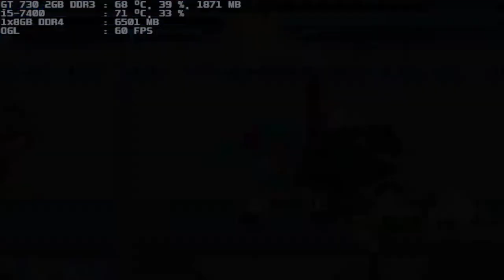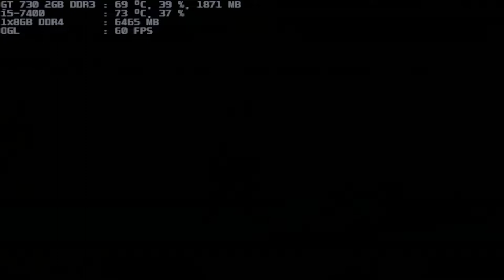mugen 1.1 blue arena multia & rosmarinus both 1p vs ceridwen & cyan-doppel-nanase both 1p